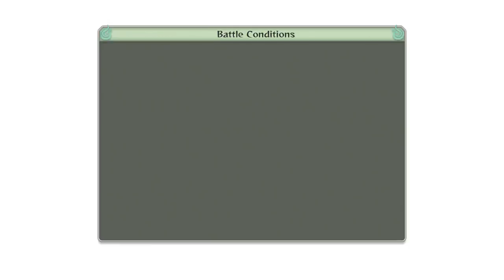Naruto Shippuden Ultimate Ninja Storm 4 Walkthrough PART13(1080p)